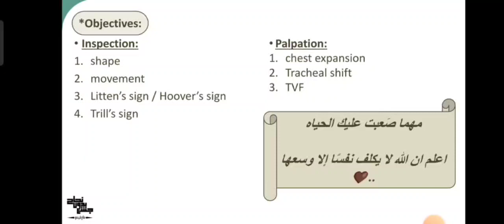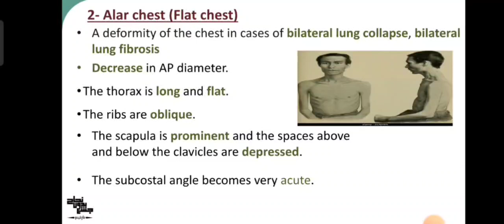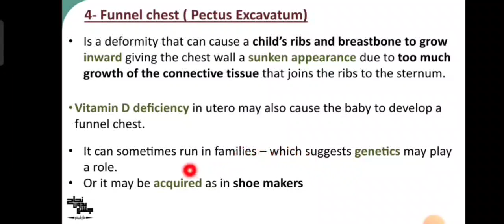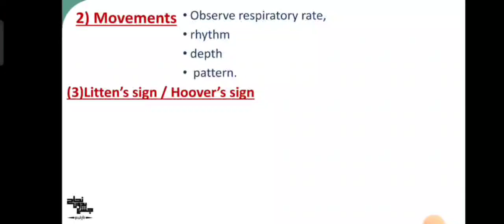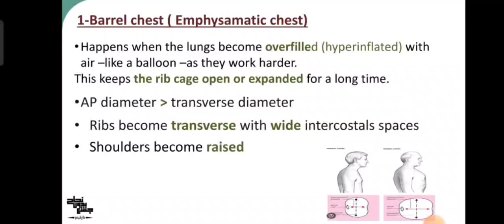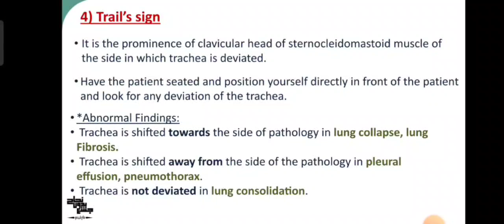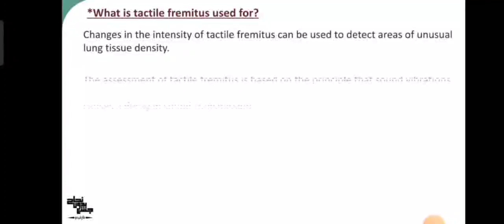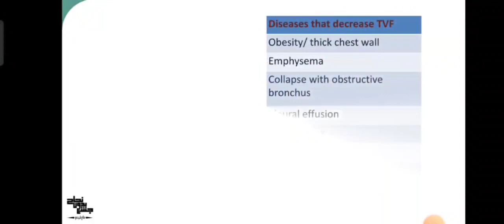Local examination ( Inspection & palpation ) , section 4 , Cardiopulmonary PT